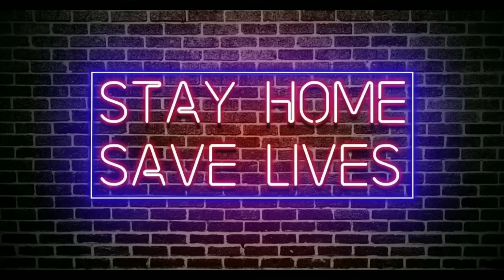5 APRIL 9PM 9 MINUTES घर में ही दिए बनाएं बाहर कहीं नहीं जाएं।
5 APRIL 9PM 9 MINUTES  घर में ही दिए बनाएं बाहर कहीं नहीं जाएं